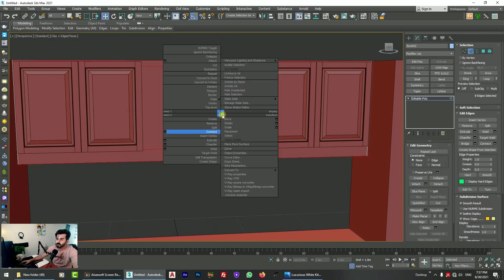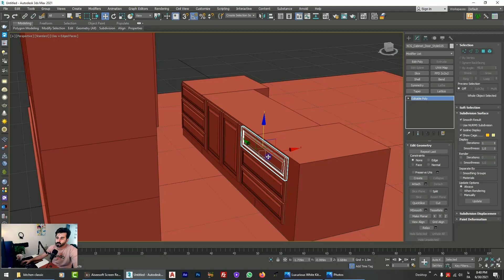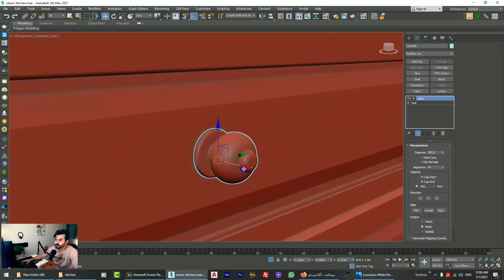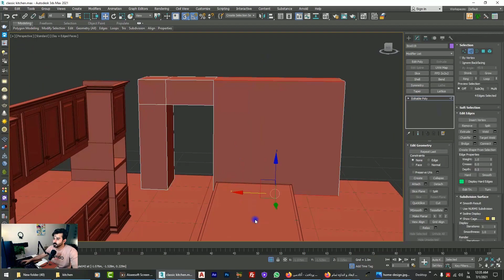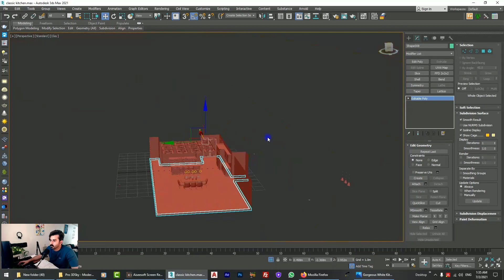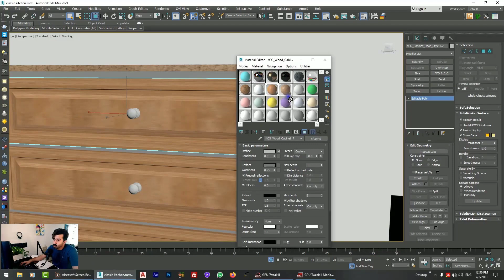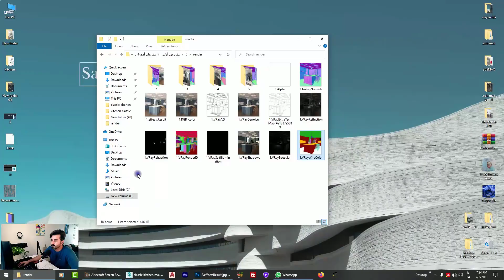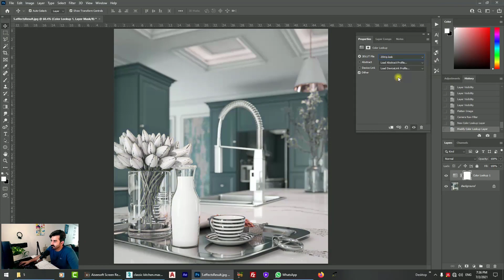مدلینگ و رندرینگ آشپزخانه کلاسیک/Classic kitchen modeling and rendering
با سلام
مرسی که کنارمون هستید و این ویدیو رو تا انتها دیدید
در این ویدیو مدلینگ و رندرینگ آشپزخانه کلاسیک رو با هم یاد میگیریم
حتما این چنل رو سابسکرایب کنید چون قراره کلی ویدیو خفن و کاربردی از نرم افزار های مدلسازی مثل تری دی مکس-ویری-تویین موشن-فوتوشاپ در معماری و همچنین نرم افزتر پرقدرت آنریل انجین واستون بزاریم
آموزش های مدرن و کاربردی زیادی واستون در نظر گرفتیم که با هم رشد کنیم و بهترین باشیم
اگراز ویدیو خوشتون اومد و واستون مفید بود حتما واسمون کامنت بزارید و لایک کنید
دوستون داریم و تا ویدیو کاربردی دیگه خدانگهدار.
راستی پیج  مارا فالو کنید و اونجا هم از ویدیو های آموزشی ما استفاده کنید
همچنین آدرس سایت رو هم میزارم واستون که بتونید اسکریپت و پلاگین های کاربردی را  رایگان دانلود کنید
بهترین ها برای ماست

Hello
Thank you for being with us and watching this video until the end
In this video, we learn Classic kitchen modeling and rendering
Be sure to subscribe to this channel because we are going to post a lot of cool and practical videos of modeling software such as 3D Max-VRAY-Photoshop in architecture as well as the powerful Unreal Engine software.
We considered many modern and practical trainings to grow together and be the best
We love you and God bless you until another practical video.